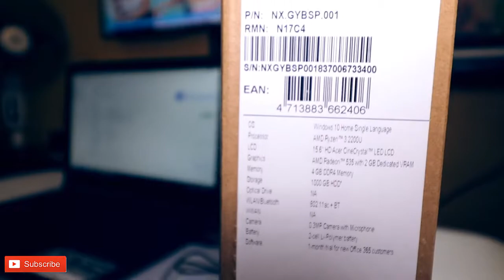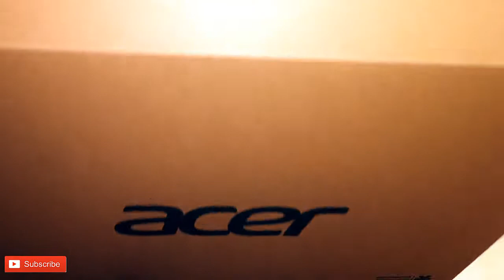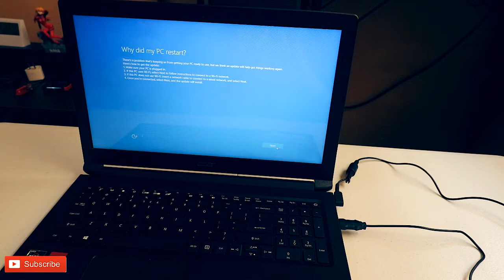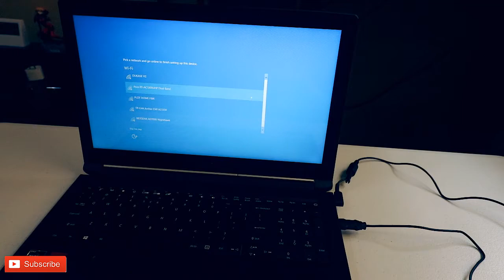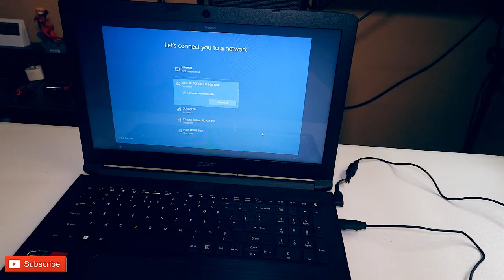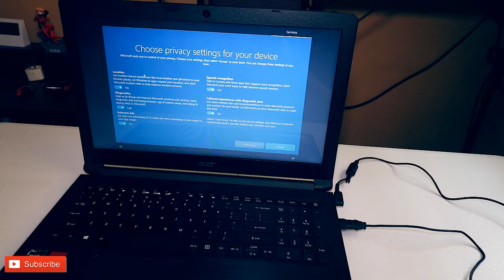New Acer Aspire A315-41G-R5U3 Unboxing 2020 and Setup Windows 10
Hi guys, welcome to my little unboxing. Today magunbox tayo ng Acer laptop ng aking kapatid from Cardona Rizal. Acer Notebook A315-41G-R5U3 Ryzen 3-2200U 4GB 1TB with AMD Radeon 535 2gb 15.6" WIN10 Pwede sya pang video editing at gaming... Enjoy!!